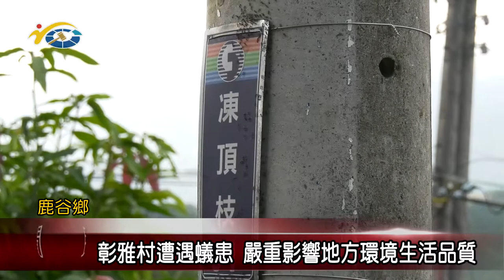彰雅村遭遇蟻患 嚴重影響地方環境生活品質 議員吳瑞芳盼相關單位能夠到地方協助解決蟻患問題